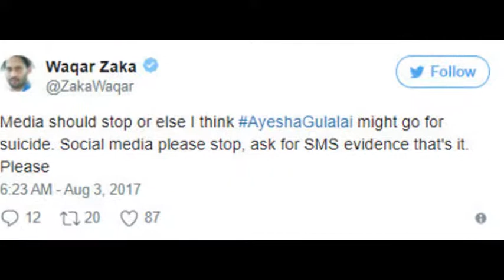Here’s What Pakistani Celebrities Are Saying About Imran Khan And Ayesha Gulalai’s Feud